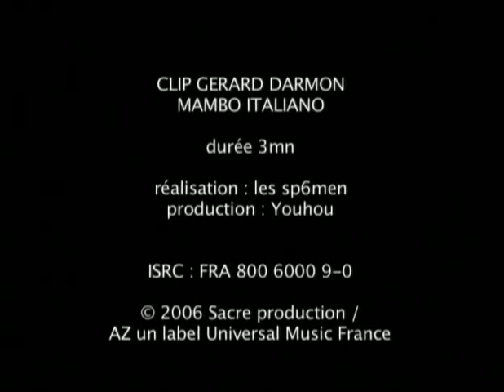Mambo Italiano de Gérard Darmon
Clip Mambo Italiano de Gérard Darmon